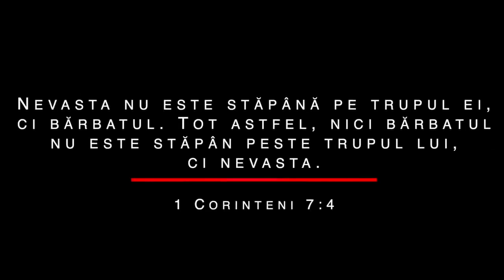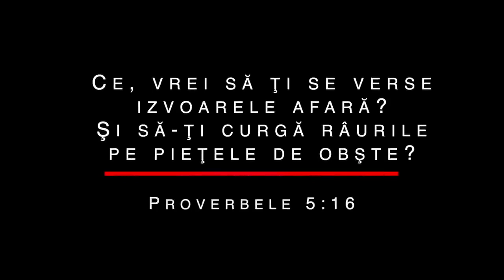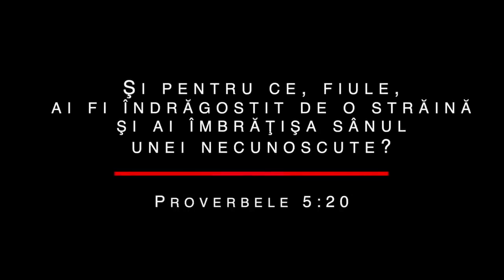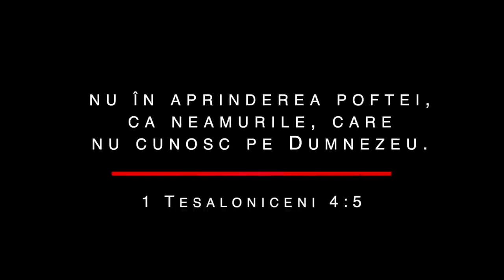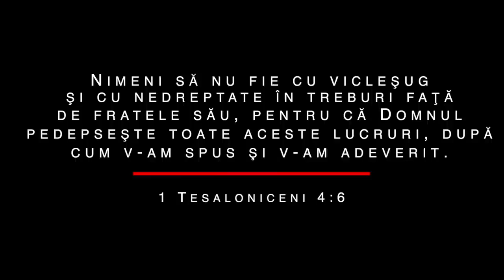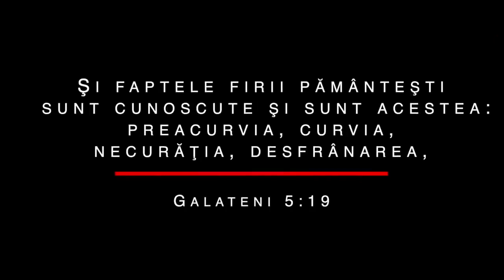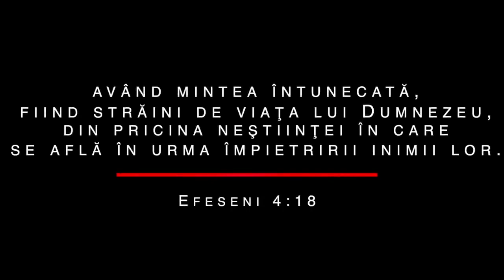Fanteziile sexuale în căsătoria creștină | Vasile Filat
Fanteziile sexuale în căsătoria creștină. Pot soțul și soția să-și îndeplinească dorințele sexuale care le au?  Răspund mai multe la acest subiect în video.

Vă invităm să studiem împreună cursul ”Iov”. Studiul acesta îl predă Vasile și Anastasia Filat (ZOOM) în fiecare zi de miercuri la orele 20:00. Manualul de studiu poate fi procurat la adresa

Vă invităm la BISERICA BUNAVESTIREA DIN CHIȘINĂU
Str. Ciocârliei 2/8, Chișinău, Rep.Moldova
Servicii Divine:
                        Duminică, 14:00 - 16:00
                        Joi, 19:00 - ora de rugăciune